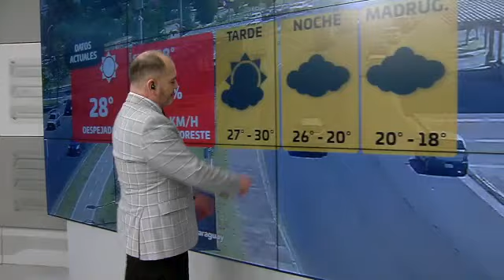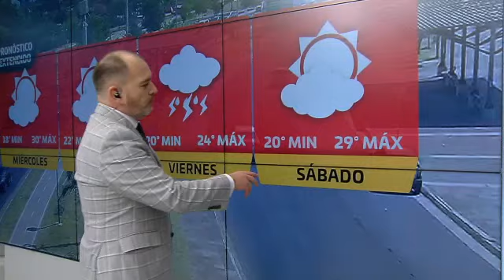C9N Noticias Primera Edición: Programa del 17 de Septiembre de 2024